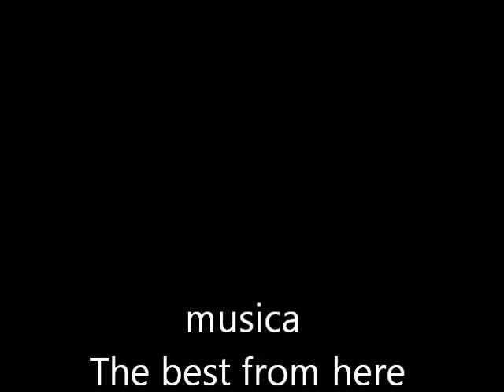projeto raça tenis mesa 2011.wmv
Projeto raça, tenis de mesa , esporte social 2011 Alexandre palaçon coordenador - Andson Abel da Conceiçao Presidente, Musica fundo melhor banda do Mundo rock n roll Guns, N roses Inedito